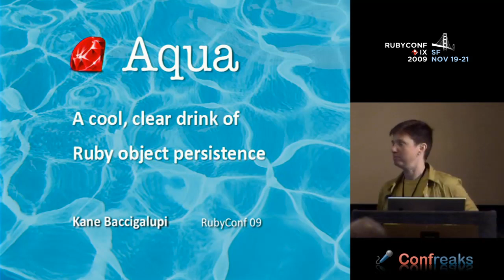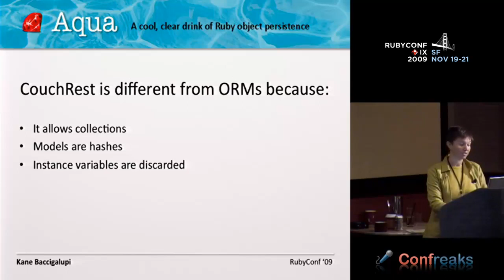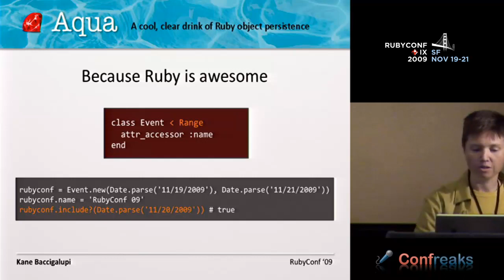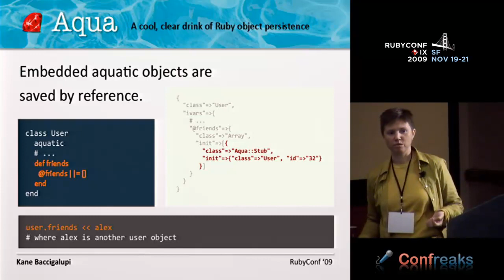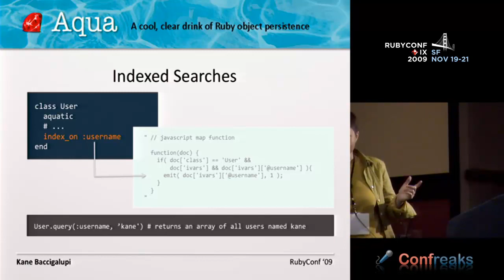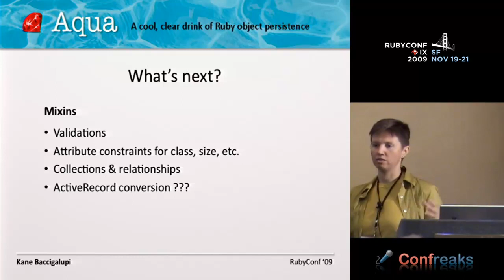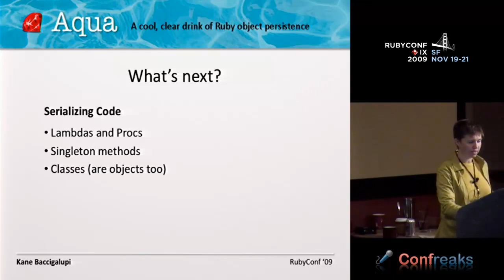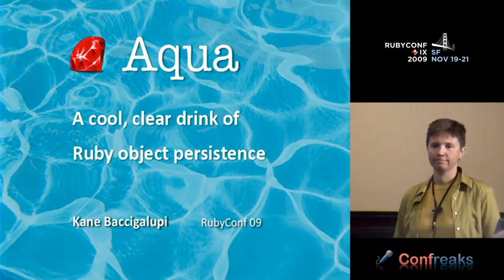RubyConf 2009 - Aqua: A Cool, Clear Drink of Ruby Object Persistence by: Kane Baccigalupi